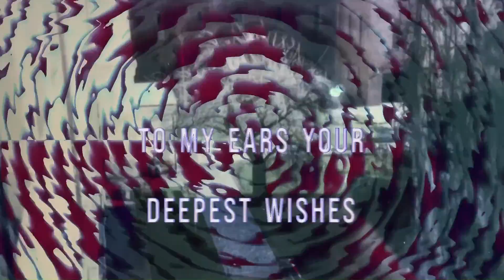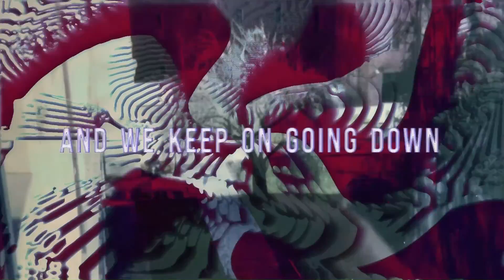Lishkee - Nightstand (Lyric Video)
Lyric video of the song Nightstand by Lishkee.